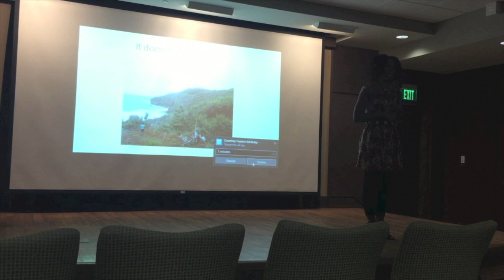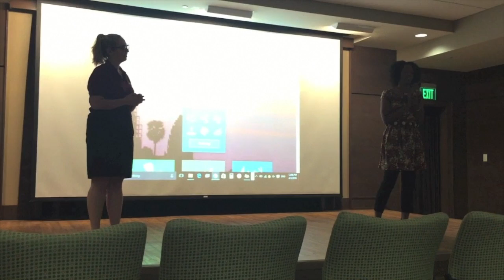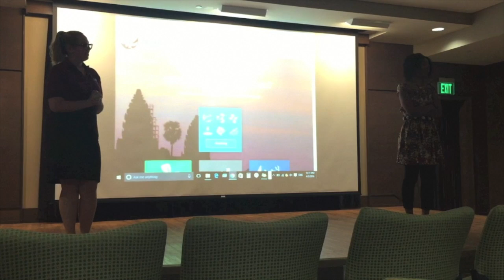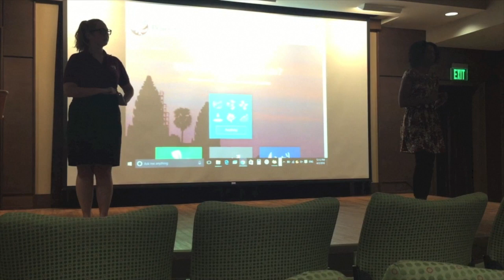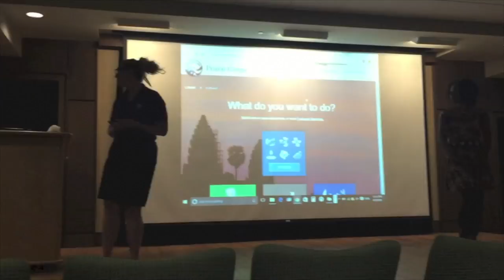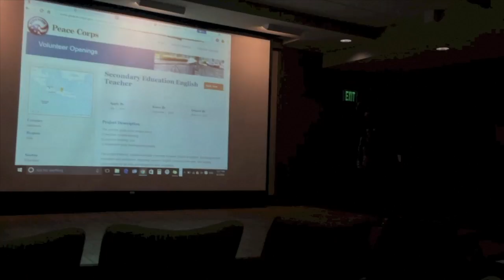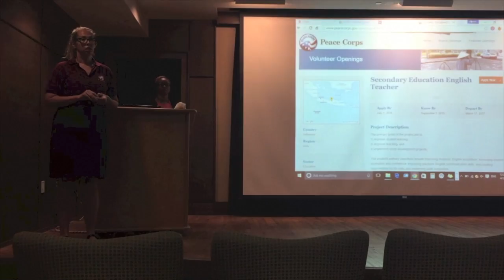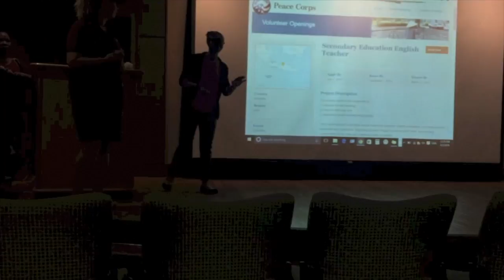Success In Service Life After Peace Corps Part 3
Q&A with Catherine Lampi and Autumn Thomas

Success in Service: Life after Peace Corps is a student-organized, TED-style program featuring talks from Returned Peace Corps Volunteers to highlight their diverse and passionate experiences and achievements during and after their service. These Returned Peace Corps Volunteers from Florida State University shared their personal stories about how service impacted their personal and professional trajectory.